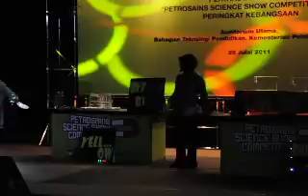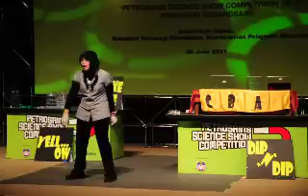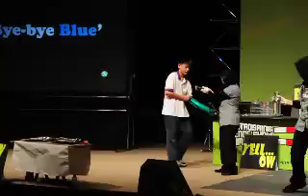TIGS01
Petrosains Science Show Competition 2011 - Higher Secondary category, Temenggung Ibrahim Girls School